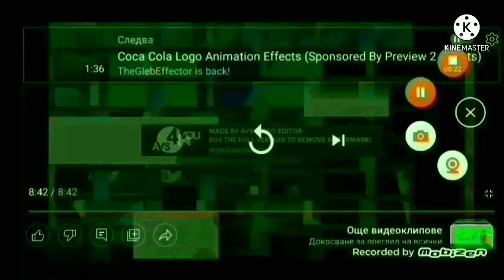x logos reversed squared 4youavs